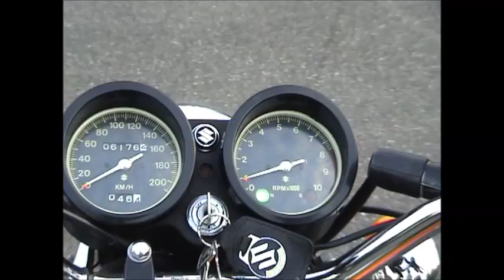SUZUKI GT 250 L 1974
My first restoration.